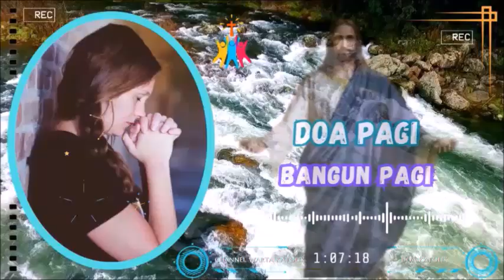Doa Pagi [Bangun Tidur] || Doa Katolik 💝 #7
Doa dalam Gereja Katolik adalah "mengangkat pikiran dan hati seseorang kepada Tuhan atau meminta hal-hal yang baik dari Tuhan." Doa-doa tersebut merupakan tindakan kebajikan moral agama. Doa dapat diekspresikan secara vokal atau secara mental. Doa vokal dapat diucapkan atau dinyanyikan. Doa batin dapat berupa meditasi atau kontemplasi. Bentuk dasar doa ialah adorasi, penyesalan, syukur, dan permohonan.
Supaya mendapakan rahmat/anugerah doa, maka kita harus bersikap rendah hati. Karena Kerendahan hati adalah dasar doa, karena "kita tidak tahu bagaimana sebenarnya harus berdoa" (Rm 8:26)

KGK 2559 : “Doa adalah pengangkatan jiwa kepada Tuhan, atau satu permohonan kepada Tuhan demi hal-hal yang baik”. Dari mana kita berbicara, kalau kita berdoa? Dari ketinggian kesombongan dan kehendak kita ke bawah atau “dari jurang” (Mzm 130:1) hati yang rendah dan penuh sesal? Siapa yang merendahkan diri akan ditinggikan (Bdk. Luk 18:9-14). Kerendahan hati adalah dasar doa, karena “kita tidak tahu bagaimana sebenarnya harus berdoa” (Rm 8:26). Supaya mendapat anugerah doa, kita harus bersikap rendah hati: Di depan Allah, manusia adalah seorang pengemis.

KGK 2565 : Dalam Perjanjian Baru, doa adalah hubungan yang hidup anak-anak Allah dengan Bapanya yang tidak terhingga baiknya, bersama Putera-Nya Yesus Kristus dan dengan Roh Kudus. Rahmat Kerajaan Allah adalah “persatuan seluruh Tritunggal Mahakudus dengan seluruh jiwa” manusia (Gregorius dari Nasiansa, or. 16,9). Dengan demikian, kehidupan doa berarti bahwa kita selalu berada dalam hadirat Allah yang tiga kali kudus dan dalam persekutuan dengan Dia. Persekutuan hidup ini memang selalu mungkin, karena melalui Pembaptisan kita sudah menjadi satu dengan Kristus (Bdk. Rm 6:5). Doa itu Kristen, sejauh ia merupakan persekutuan dengan Kristus dan menyebar luas di dalam Gereja, Tubuh Kristus. Ia merangkum segala sesuatu, sama seperti cinta kasih Kristus (Bdk. Ef 3:18-2).